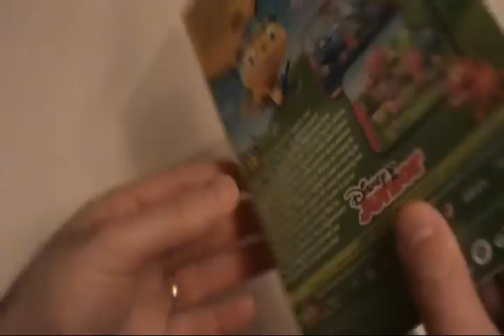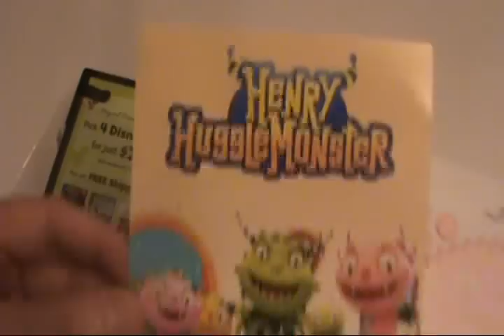Critique DVD Henry Hugglemonster Meet the Hugglemonsters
Critique DVD Henry Hugglemonster Meet the Hugglemonsters par Sébastien pour Un coffret distribué par Walt Disney et sortie en magasin le 14 janvier 2014.

La série suit les aventures de Henry, un petit garçon adorable et dans une famille de monstres écervelés.  Il s'amuse et apprend quelques choses tous les jours.